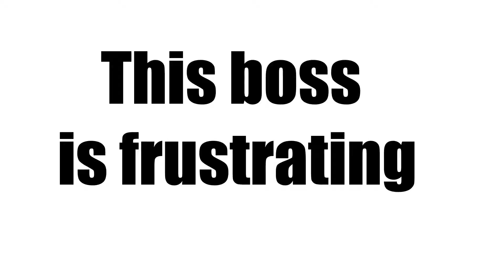Warframe - Sortie... Opticor meta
Looks like everybody uses Opticor now. Even me.
Se vai começar o jogo, você ganhar 7 dias de affinity booster com ele.